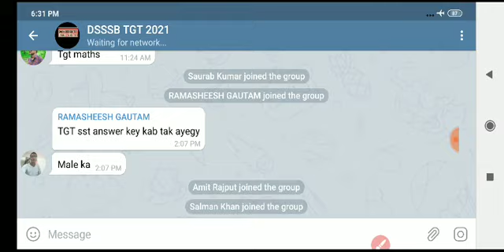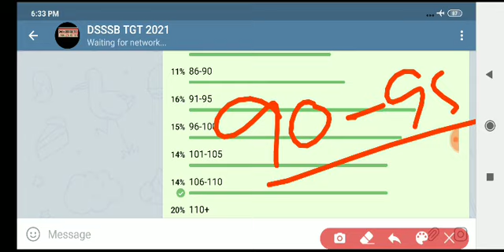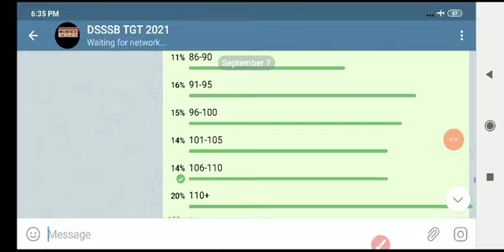DSSSB TGT Social science cut-off उम्मीद से भी ज्यादा expected/ DSSSB TGT SST male 2021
DSSSB TGT Social science cut-off उम्मीद से भी ज्यादा expected/ DSSSB TGT 2021